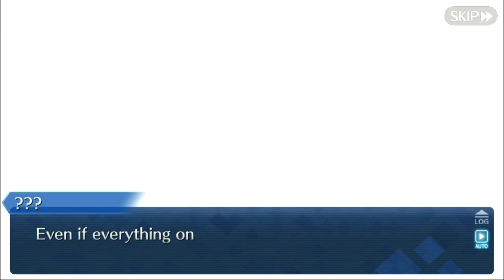[Chaldea Archive] Solomon - 01: Sector of Beasts